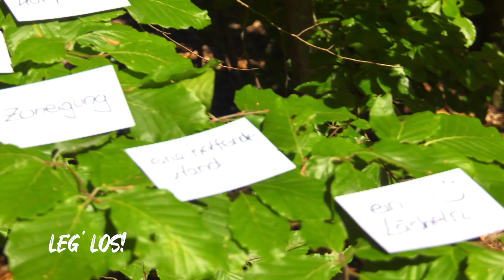Sinnerfüllt leben, wie geht das? - Leg' Los dein Workout für Körper und Geist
In der Augustfolge Leg‘ los – dein Workout für Körper und Geist zeigen unsere drei Coaches, wie jeder für sich den Sinn in seinem Leben finden kann, um glücklich zu sein.